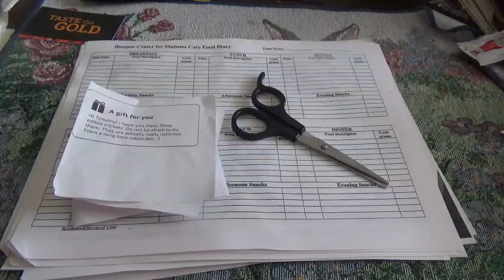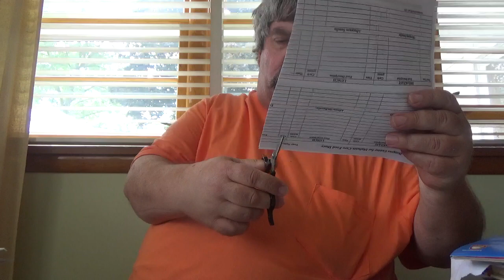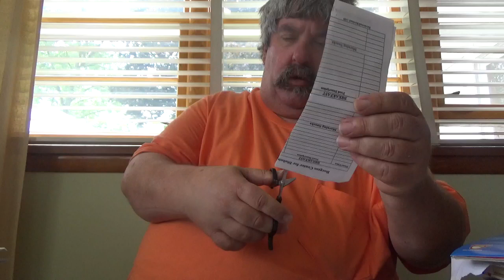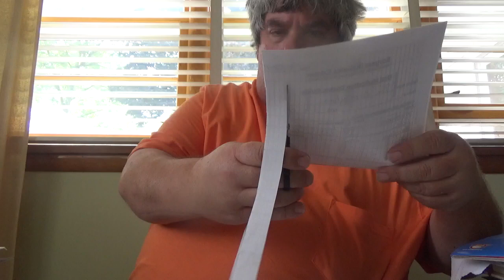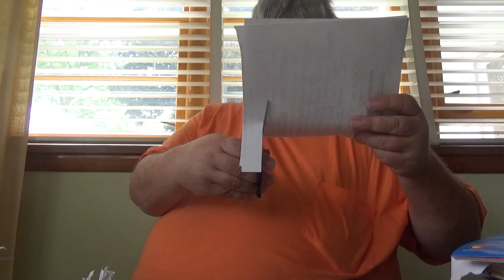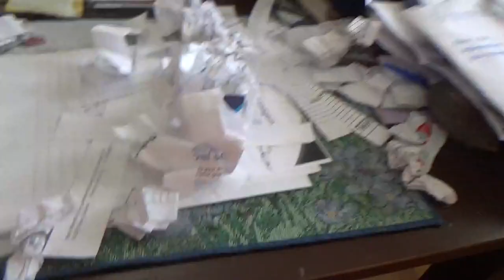ASMR Paper Cutting & Crinkling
Cutting Paper And Crinkling It